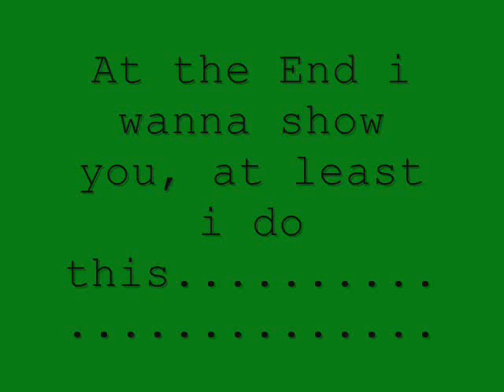Six stars in gta vice city.wmv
According to some people you don't achieve six stars in vice city but i do that! XD